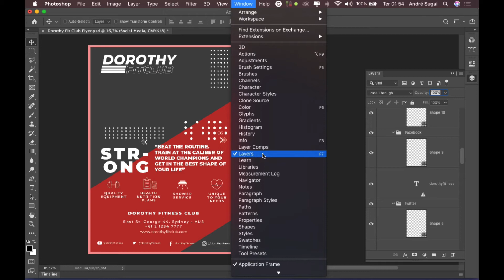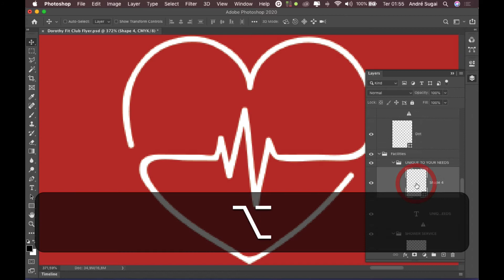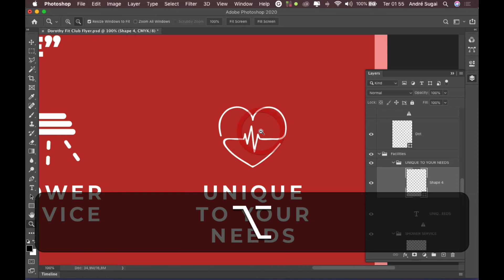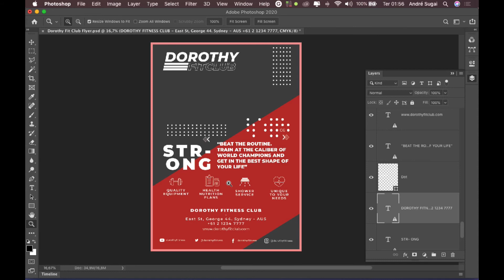🚀 Conheça a função Zoom to Layers no Photoshop 2020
Neste vídeo mostro para vocês a função Zoom to Layers que facilita o trabalho de identificar elementos dentro de um documento com muitas layers no Photoshop 2020. Em caso de dúvidas utilize o campo de comentários logo abaixo! :)